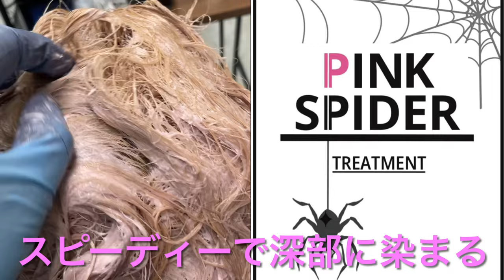【時短スゴ技】癖毛に１時間30分で ブリーチ２.５回＋オンカラー で ホワイトカラー を無理やりやってみた結果？